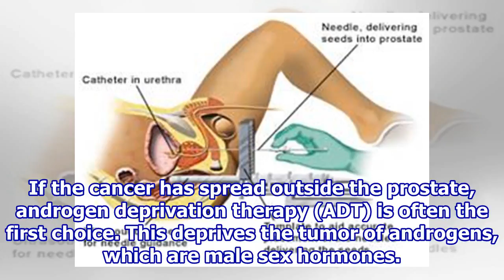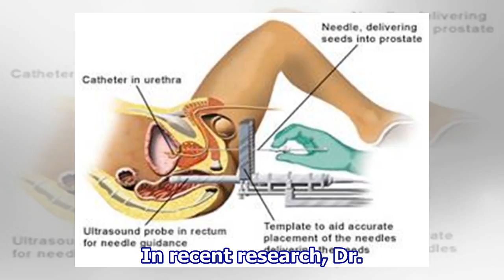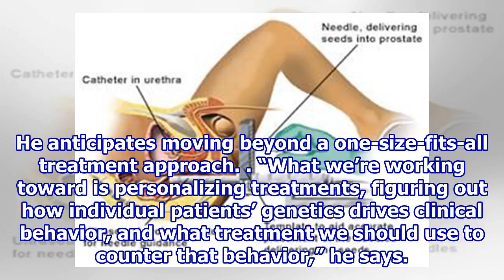How Genes May Someday Guide Your Prostate Cancer Treatment